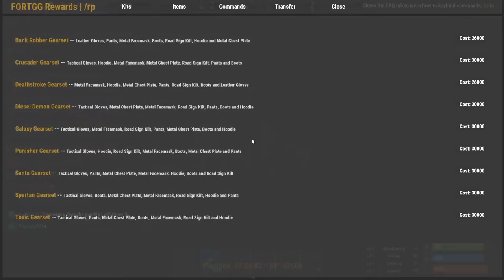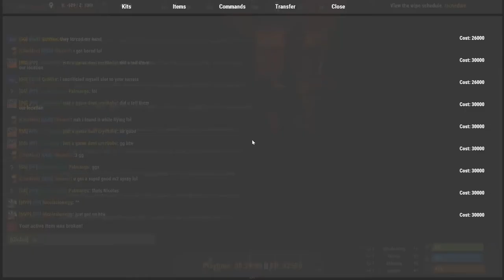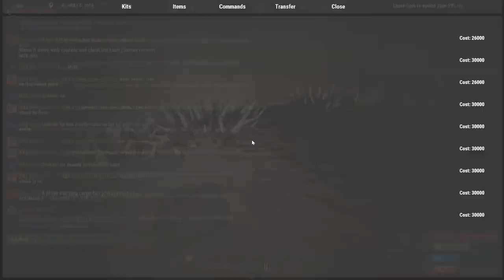SPECIAL BIRTHDAY; Pyramid Exploration Video | Rust | Part 1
It was my birthday and after all the festivities what better way to spend the special day than RUST!